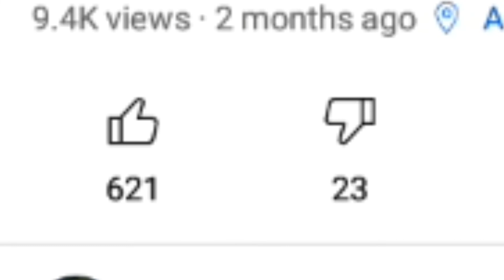free fire trolls on fake thumbnails telugu || fake thumbnails roasted telugu || @MOBILE GAMER FF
@fake thubnails

❤Hello guys okkasari naa about puurthi ga chadavandi plzzzzzz😚

--MY DETAILS--
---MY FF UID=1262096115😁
---MY MOBILE=SAMSUNG A2 CORE
---MY MOBILE RAM=1GB😞
---MY NICK NAME=BALU
---MY GODS=MY SUPPORTERS😋
---MY NUMBER=AHAA CHEPPESTHAA MARI 😂😁

🤗OKKA SAARI CHADAVANDI🤨
😄 HELLO TELUGU PLAYERS. MY ABOUT CHADUVU THUNNARA THAPPU GA EMANNA CHEPPINATTU UNTE SORRY.KOTHHAGA UNTUNDHANI TRY CHESAA.MEERU NAA CHANNEL LO VIDEOS OKKASAARI CHUDANDI. NENU PRATHI
❤ (1)REDEEM CODE VIDEOS. CHALA
 ❤(2)EVENTS VIDEOS.
  ❤(3)INFORMATION VIDEOS.
SHARE CHEYYANDI. NAA CHANNEL KI SUPPORT CHESI 😍NAA GOD AVVANDI THANKS FOR READ MY ABOUT 😙😙

NOTE: NAA CHANNEL 1K SUBSCRIBERS KI REACH AYYIYHE ❤BIG GIVEAWAYS UNTAI.